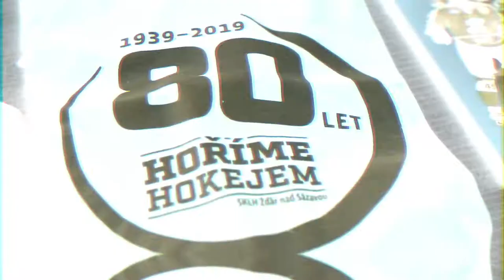Návrat Legend Aftermovie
Připomeňte si to nejzajímavější z památné exhibice Návrat legend ze žďárských Bouchalek! Video vyrobilo studio NinetyTwo Productions.